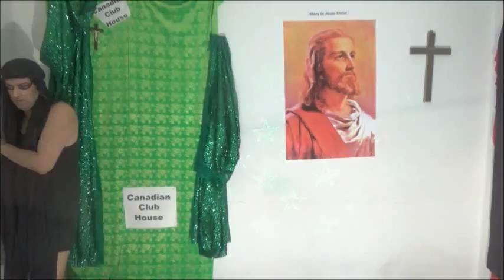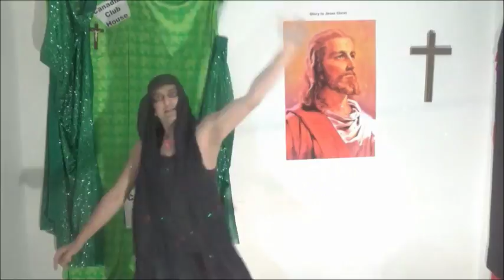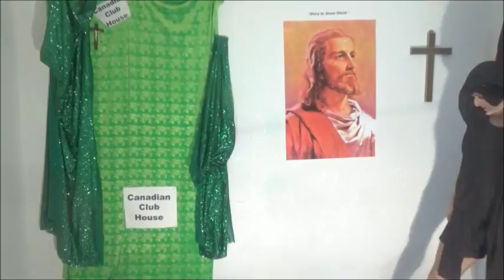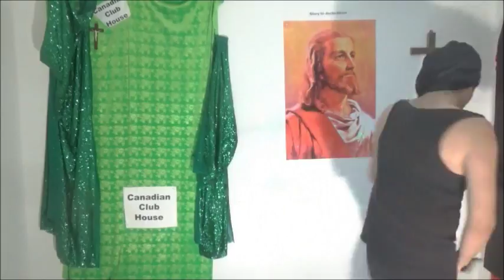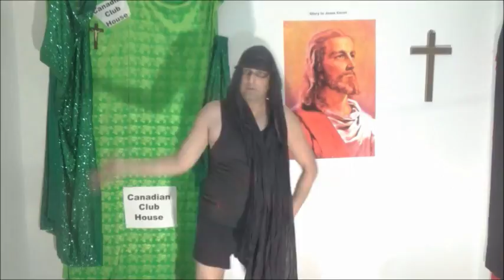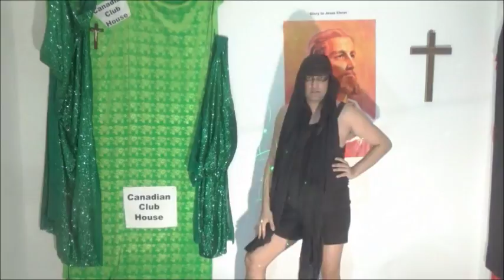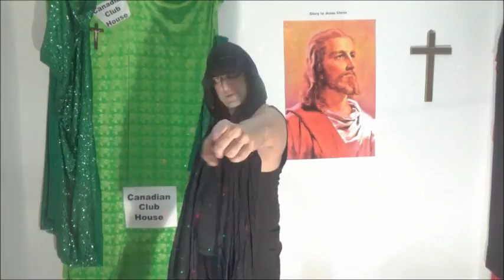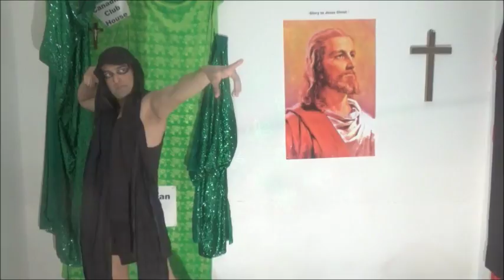9 Omer Pasha I Came To Hollywood Hills Walker Awake Mix Official Solo Take